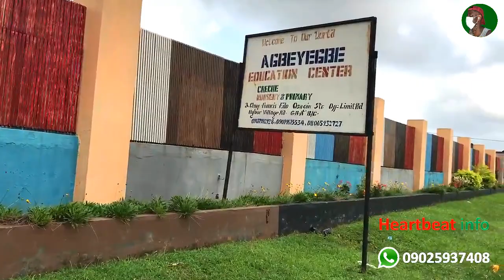Osahon ekhoubase | Frances Edo-Osage street |beautiful street in Edo state | walk inside Benin city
Osahon ekhoubase | Frances Edo-Osage street | a beautiful street in Edo state | walk inside Benin city